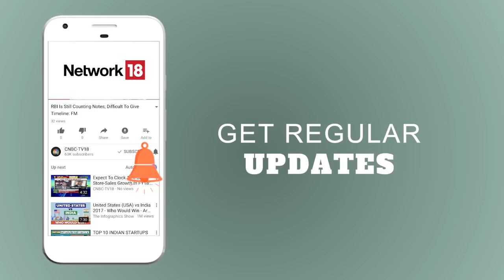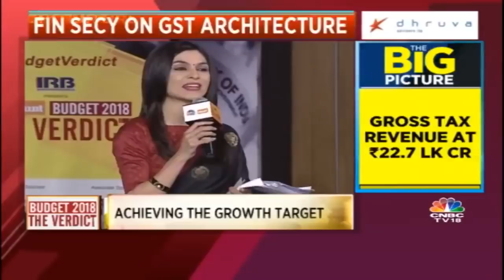BudgetVerdict: The Verdict With Finace Secretary Hasmukh Adhia | budget cnbc Tv | CNBC TV18